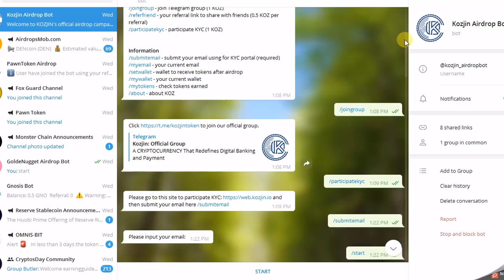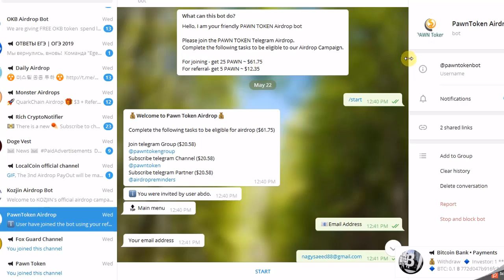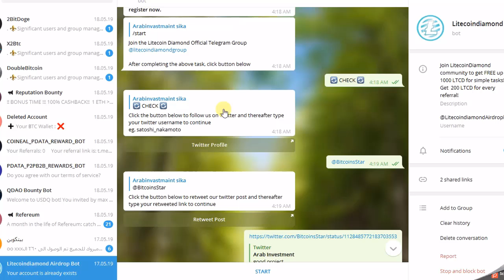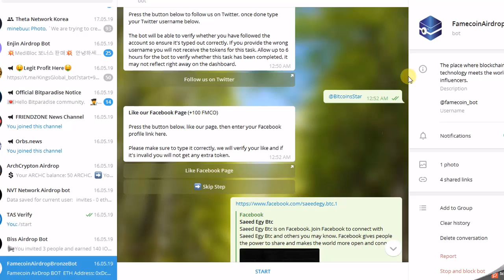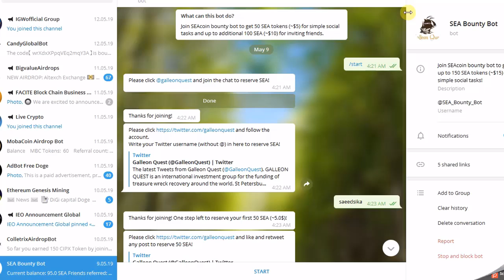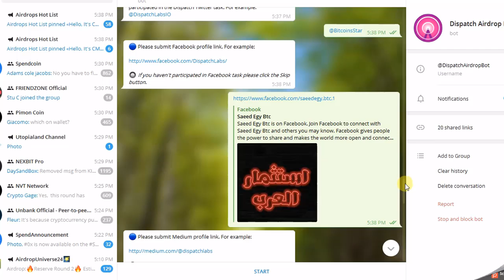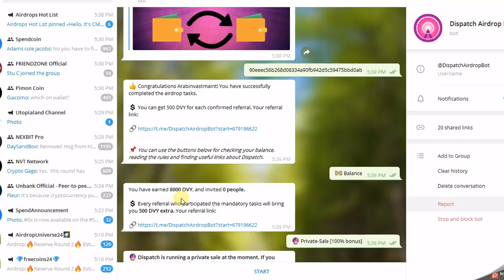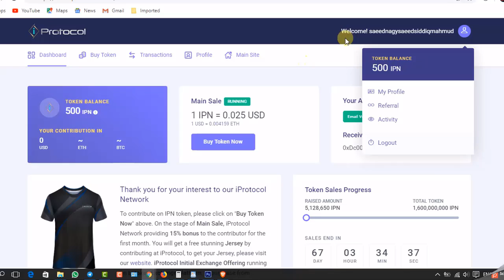مجموعة مجمعة ايردروبات بوتات جديدة انتهز فرصة التسجيل بها| الجديد ةوالحصرية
يريت لوعجبك الفديو اضغط ليك👍🏻  وفعل الجرس 🔔🔔🔔🔔 لتوصل بجميع الفديوهات💻🎬
شرح محفظة myetherwallet بكل تفاصيلها وكيفية اظهار التوكن وسحب التكون منها

الرموز KOZ, ZIL ,PAWN ,LNX ,LTK,LTCD, CMBT, FMCO, MATIC, SEA

دروب البوت لرمز KOZ
رابط الموقع

رابط القناة الخاصة بنا على التلجرام
الصفحة الخصى على تويتر:-
الصفحة الخاصة علىVK
 لاشتراك والاعجاب وتفعيل الجرس للتوصل بكل جديد :-
رابط القناة